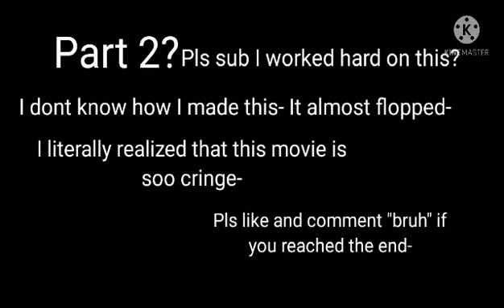WARRIORS: ROBOT RAMPAGE |GLMM| Elitefurygamez